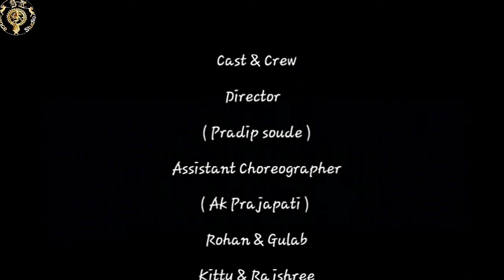MEK IT BUNX UP Deewun Ft. Marcy Chin Dance video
Mi mek it bunx pan di lef
(Make it bounce on the left)
Bunx pan di right
(Bounce on the right)
Two a dem togedda, man a watch mi wul nite
(Two of them together, men are watching me the whole night)
Dung pan di grung, mi mek it bunx, wat a sight
(Down on the ground, I make it bounce, what a sight)
(Dung pan di grung, Dung pan di grung)
(Down on the ground, Down on the ground)

Bunx up, mek eh bunx up, mek eh bunx up
(Bounce up, make it bounce up, make it bounce up)
Watch how shi a gwaan, my girl, mek yuh cum suh
(Look how she's carrying on, my girl, why are you like that)
Slow whine, den shi gaan dung pan di grung suh
(Slow whine, then she went down on the ground)

Kotch it pan di riddim, shi ah whine and a tun suh
(Kotch it on the riddim, she's whining and turning)
Back it up, drop it pan di grung and mek eh jump suh
(Back it up, drop it on the ground and make it jump)
Get wild, dash it out, yeh man a suh shi luv guh
(Get wild, act out, yes, that's what she likes doing)
Dah one deh cyaah mek eh bunx suh, weh shi a run guh
(That one can't make it bounce like that, where is she running to)
A woofa cyattie dis, somebody please cum get yuh wifey
(Who's girl is this, somebody please come get your wife)
Di gyal a gwaan bad, a mash it up, a suh mi like it
(The girl is behaving badly. Destroying it, that's how I like it)
Di ooman dem weh mek eh jump up, a dem mi like see
(The women that make it jump, they, I like seeing )
Di two a dem infront a me and one deh right beside me
(The two of them in front of me and one right beside me)

Bunx, bunx, bunx, bunx
(Bounce)

Bubble shi a bubble, bubble, shi a tik tak
(She's bubbling, bubble, she's tik toking)
Bubble shi a bubble, shi a tik tak
(She's bubbling, she's tik toking)

Watch it mek mi twerk it
(Move, so I can twerk it)
Watch it mek mi bunx it
(Move, so I can bounce it)
Watch eh likkle jerk to di bunx dem a dunx
(Watch the little jerk to the bounce)
Man dem a guh memba dis yah bunx yah fi months
(Men are going to remember this bounce for months)
And suh mi guh suh
(And I go like this)
Bunx pan eh floor, cum up bak
(Bounce on the floor, come back up)
Drop pan di eight, pan di eight an doah stop
(Drop on the eight, pan the eight and don't stop)
Bubble shi a bubble an a rock it pan spot
(She's bubbling and rocking it on spot)
And a tik tok, rock it outta place and put it back
(And tik toking, rock it out of place and put it back)
Tek it to di middle gyal, yuh fearless, drop drop
(Take it the middle girl, your fearless, drop drop)
Cyaah clap, nuff a dem a try, yuh couldn't careless
(Can't clap, a lot of them try, you couldn't careless)
Crash it pan di grung becaw yuh shameless
(Crash it on the ground because your shameless)
Mek man a walk roun aimless, watch how di cyattie juss a
(Make men walk around aimless, watch how the girl is just…)

Mek eh bunx up, mek eh bunx up
(Make it bounce up, make it bounce up)
Watch how shi a gwaan, my girl, wah mek yuh cum suh
(Watch how she's acting, my girl, why are you like that)